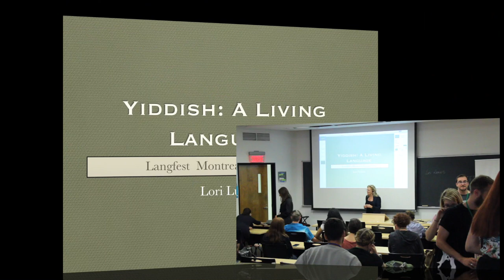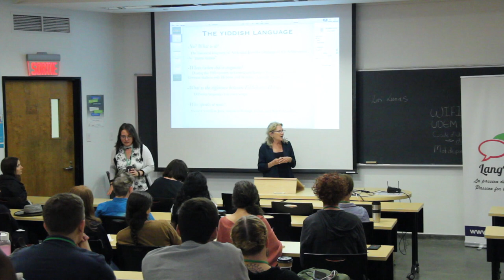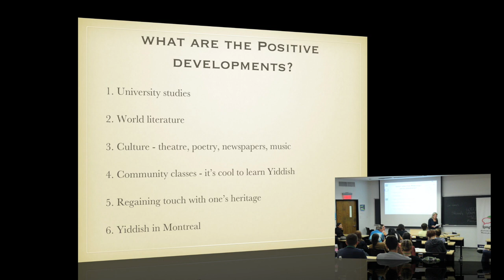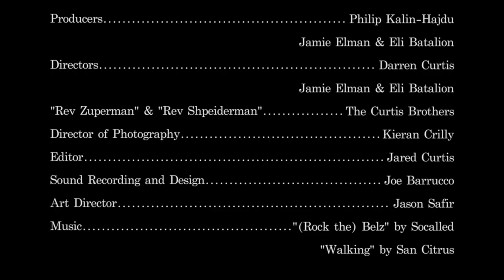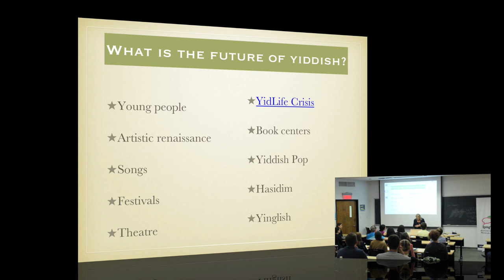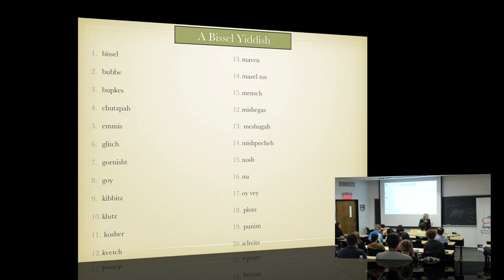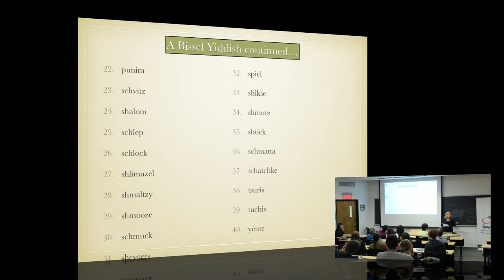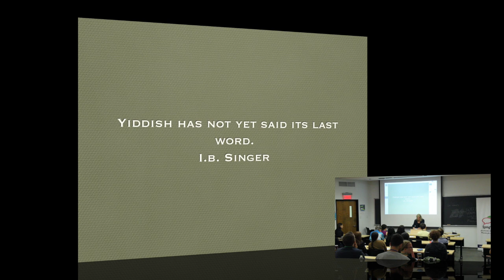Lori Lucas - YIddish: A living language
What is Yiddish? Where did it originate? Who speaks it now? Is it a dying language? Come to the presentation and discover the answers to these questions and more. What do you have to lose? Bupkes! (Nothing!)

Qu’est-ce le yiddish? Quelles sont ses origines? Qui parle cette langue aujourd’hui? Est-ce une langue en voie de disparition? Venez à cet atelier et trouvez les réponses à toutes ces questions et bien plus! Qu’avez vous à perdre? Bupkes (rien)!

Bio:
Lori Lucas is originally from Chicago where she was exposed to Yiddish and studied French. She lived for many years in Brussels, Belgium where she taught AP/IB English literature and composition at the International School of Brussels  before moving to Boulder, Colorado where she now resides and teaches Jewish-American Fiction and Shakespeare at the University of Colorado. Lori has a passion for art, travel, language and literature. Her volume poetry entitled Chiaroscuro is in its 4th printing.

Lori Lucas est originaire de Chicago, ville où elle a étudié le français et a été exposée au yiddish. Elle a vécu plusieurs années à Bruxelles, en Belgique, où elle a enseigné l’anglais «advanced placement» et pour le baccalauréat international à l’ISB de Bruxelles avant de déménager à Boulder, dans le Colorado, où elle habite et donne des cours de littérature judéo-américaine et sur Shakespeare à l’Université du Colorado. Lori est passionnée d’art, de voyages, de langues et de littérature. Son recueil de poésie «Chiaroscuro» en est à sa quatrième impression.